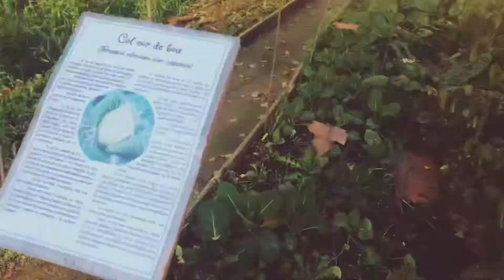VLOG #1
Life is short, make the most of the time that you got.

Is easy to feel low and let those feelings to over take you but don’t allow it.